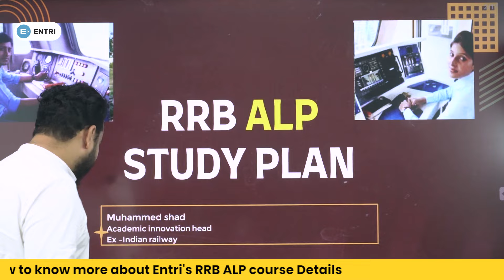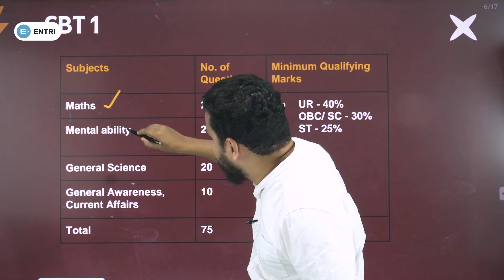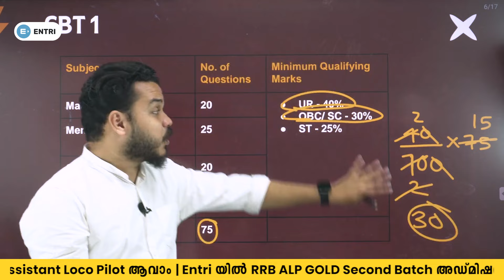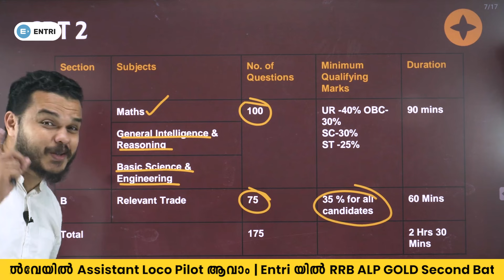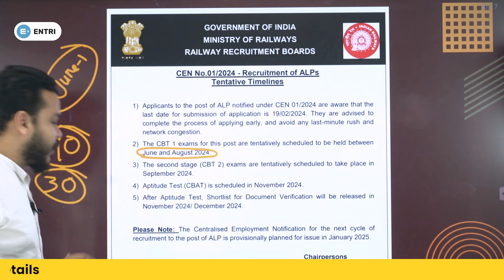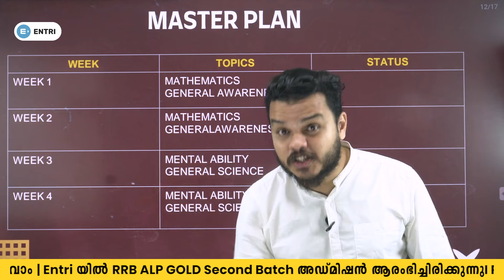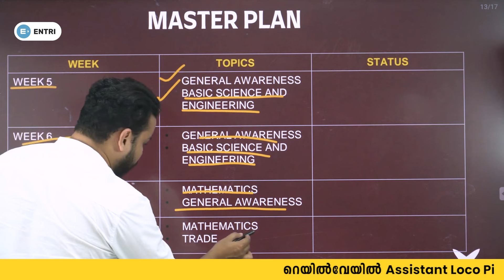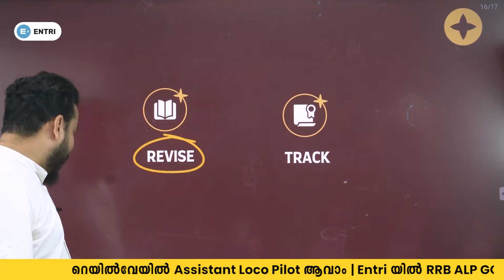RRB ALP Complete Study Plan | RRB ALP Exam 2024| How to study for RRB ALP Exam.